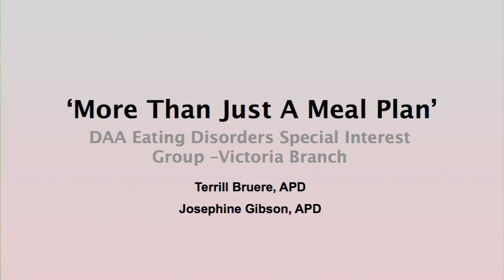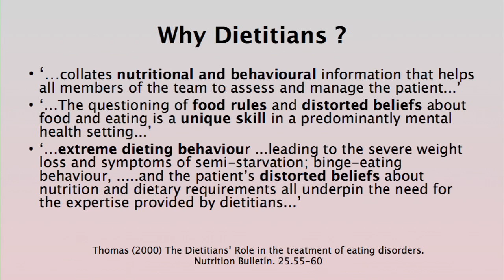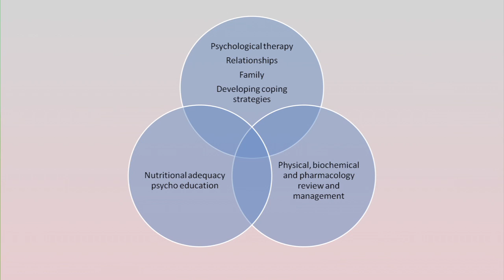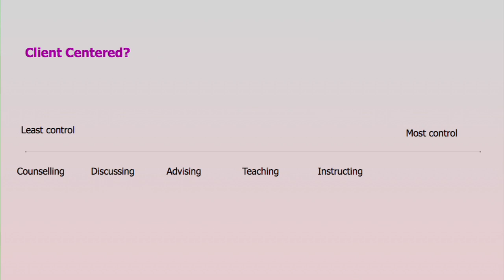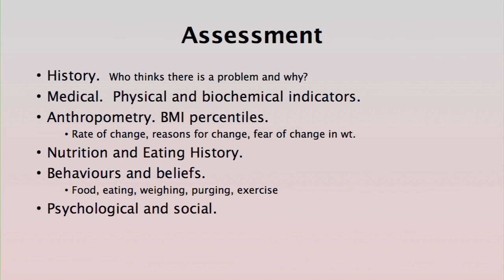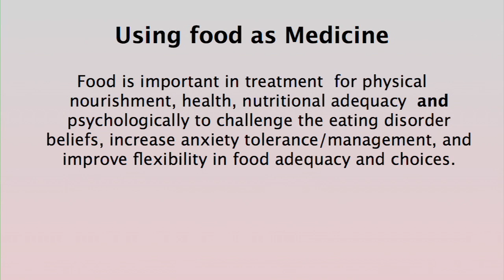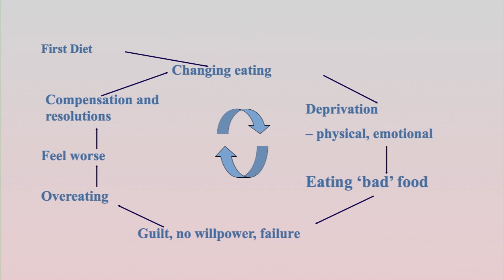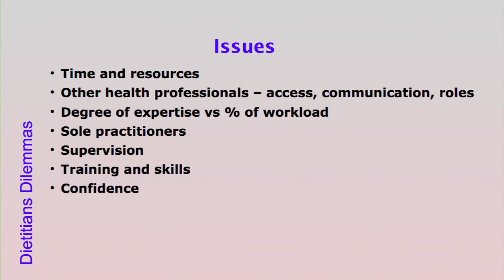More than just a meal plan: The dietitians role in eating disorders treatment